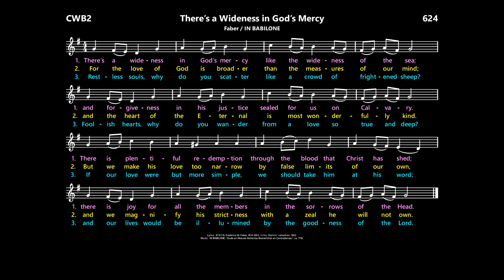There's a Wideness in God's Mercy [Faber / IN BABILONE] CWB2:624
ideo from LiturgyShare.org to aid hymn selection and to practise singing with music only.

Lyrics:  Frederick W. Faber, 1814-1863.
Music:  IN BABILONE; "Oude en Nieuwe Hollantse Boerenllieties en Contredansen", 1710.

Hymnals (lyrics may vary):
Catholic Worship Book:  838
Catholic Worship Book II:  624
New Living Parish Hymn Book:  234  (as "Souls of Men, Why Do You Scatter" with THAXTED)
Catholic Book of Worship III:  443
Heritage Missal, 2022-25:  456
Journeysongs, 2nd ed.:  748
Journeysongs, 3rd ed.:  712
Worship, 3rd ed.:  596
Worship, 4th ed.:  645